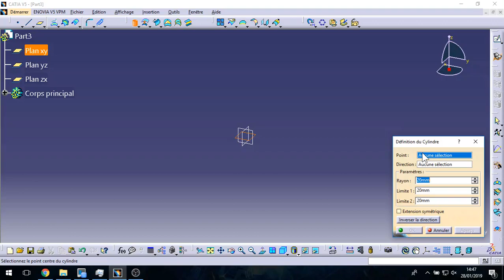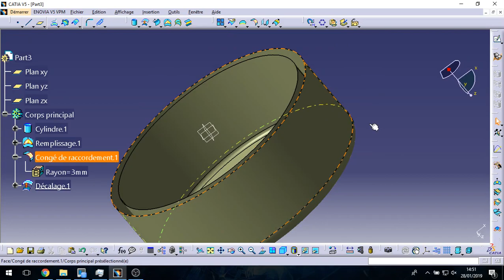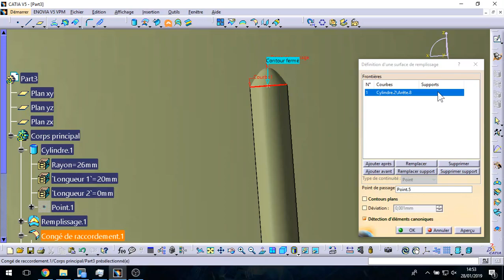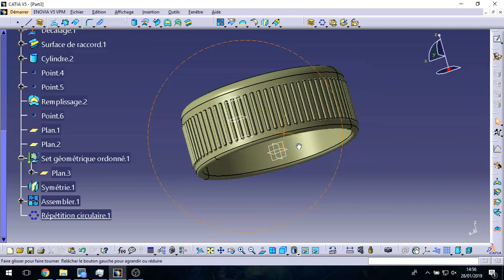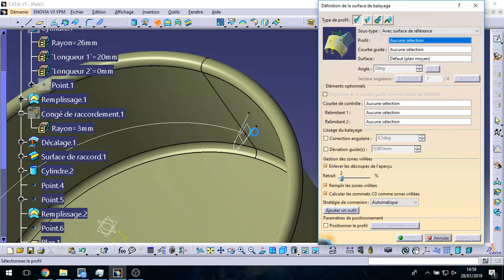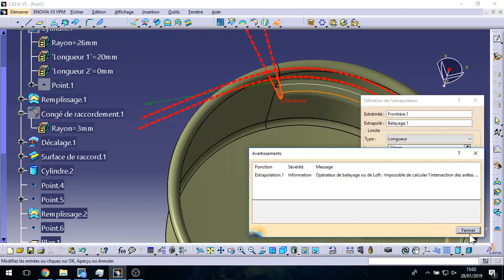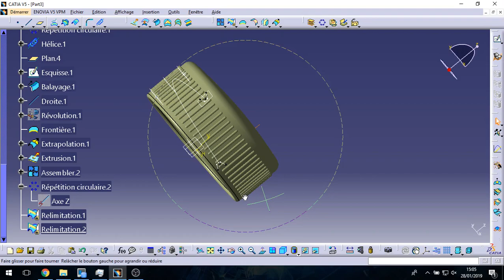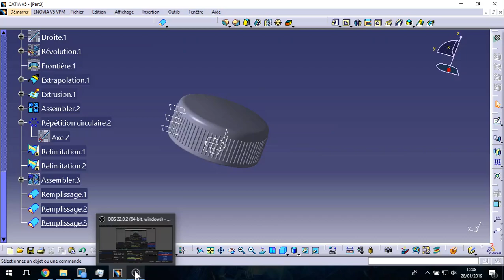exercice 4 GSD Catia V5 bouchon de bouteille (DARIJA) part 5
découverte du GSD exercice sur une bouchon de bouteille d'eau
objectif :
-maîtriser la logique de conception surfacique
-découvrir les différentes opérations
-maîtriser les outils de coupes

NB: l'outil de coupe et de re-limitation sont des outils très important en conception surfacique à maîtriser parfaitement